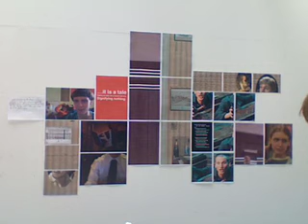of a modern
of a modern R B Grange